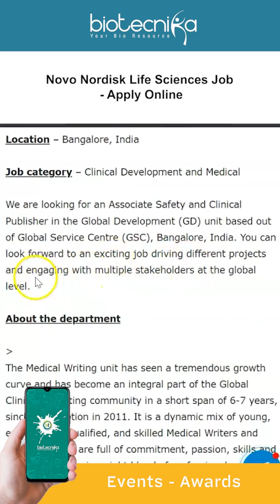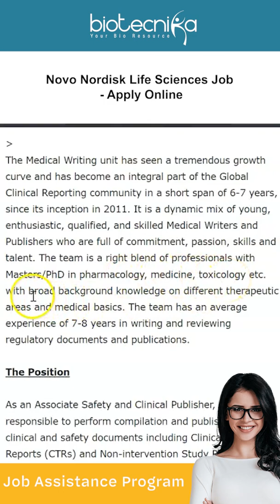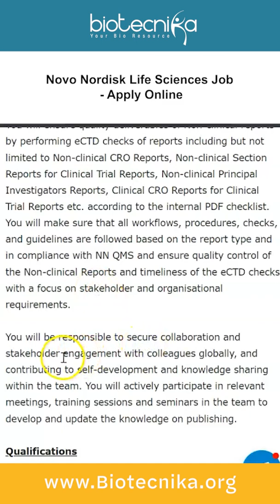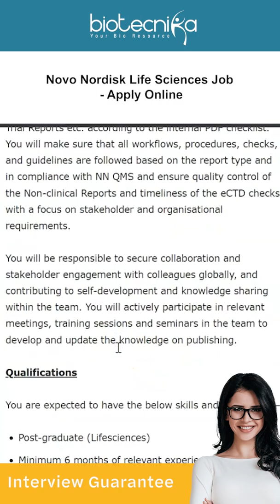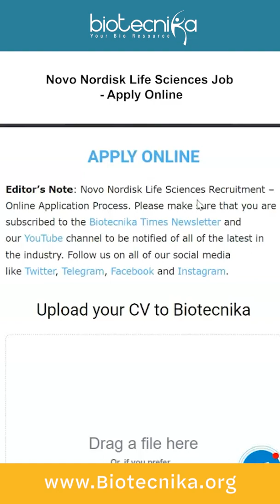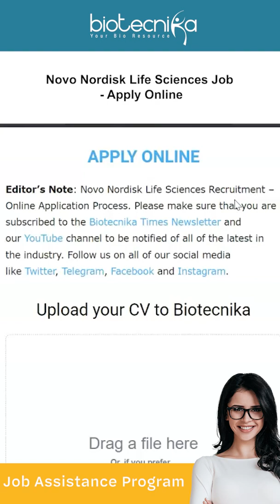Novo Nordisk Life Sciences Recruitment - Check Job Location, Eligibility & Apply Online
Novo Nordisk Life Sciences Recruitment – Online Application Process. MSc Life Sciences Jobs. Life Sciences Associate Clinical and Safety Publisher Vacancy. Interested and eligible applicants can check out all of the details on the same below

00:00 Introduction
00:40 About The Vacancy
00:58 About The Department
01:25 The Position
03:05 Qualifications